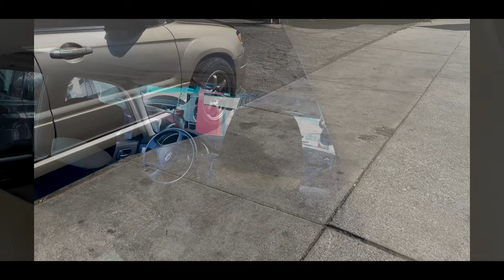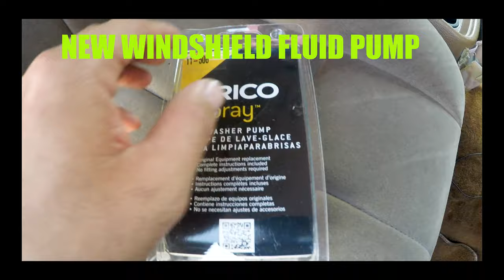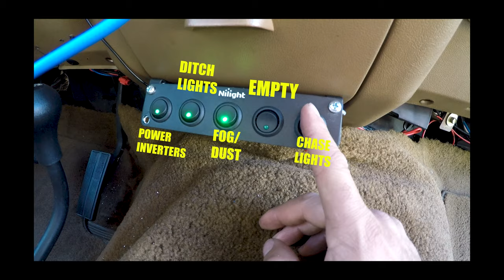FEW MORE UPGRADES!!...CUP HOLDERS..EP.13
TOOK GOLDIE TO GET A STAR SMOG. DECIDED TO TACKLE A FEW UPGRADES ON THE BRONCO. THE WINDSHIELD WASHER FLUID PUMP WENT OUT. THE CUP HOLDERS SUCK!! AND THE SWITCH PANEL NEEDED TO BE UPGRADED.